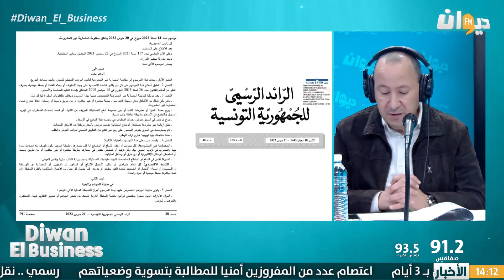سمير بشوال : مرسوم مقاومة المضاربة سيفتح الباب 'للتمكميك و التعكعيك '